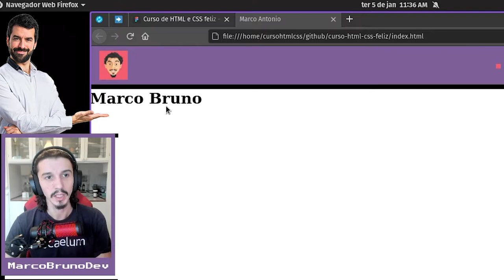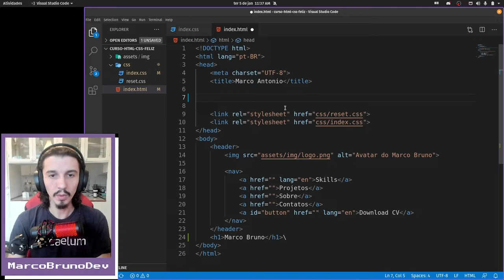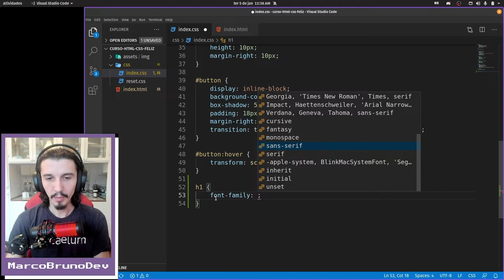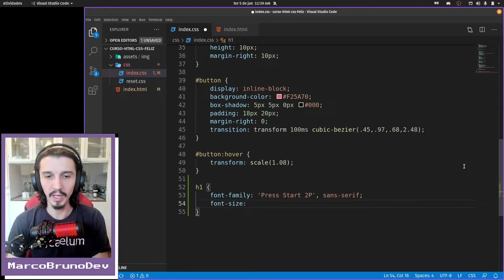CSS do title - Parte I | Mód03 - Aula 02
Hoje vamos criar a base do CSS para o elemento title - a base porque uma parte será feita no decorrer das próximas aulas. Com calma, a gente chega lá 🥰